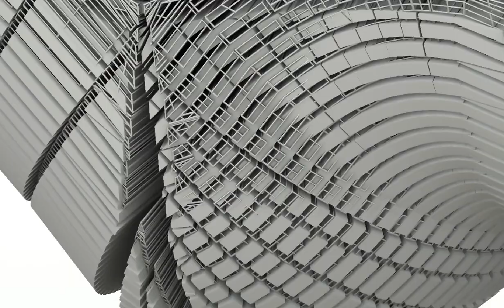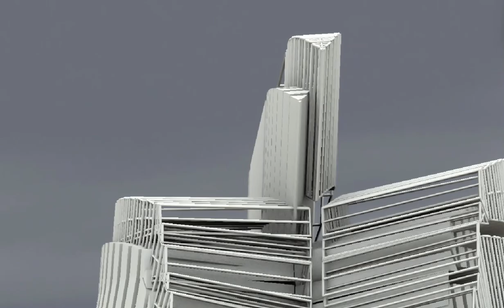Capable of true and sustained flights, Bats are fantabulous!